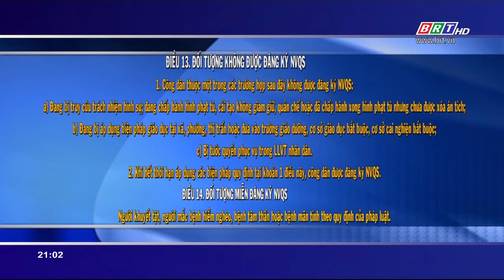Luật Nghĩa vụ Quân sự 2019 (sửa đổi)